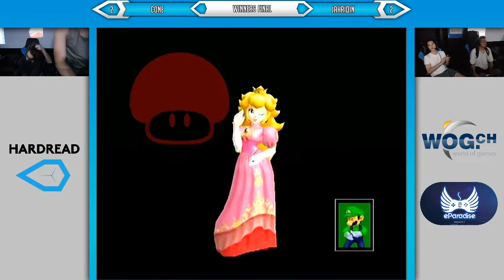[Smash Melee] TheReset #6 Top 8